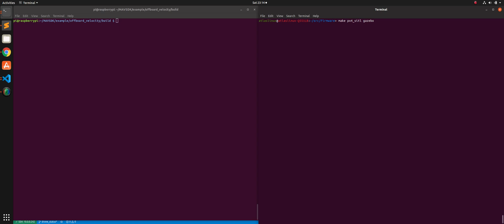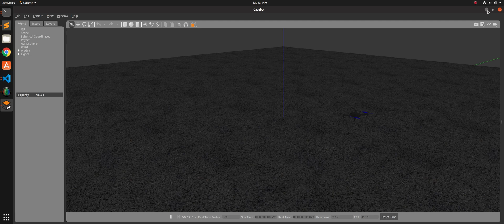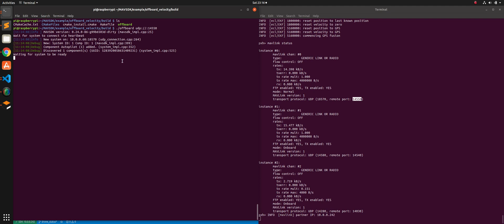Connect MAVSDK to SITL over LAN | Ascend Engineering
Connect your MAVSDK application to a SITL simulation over your local area connection.